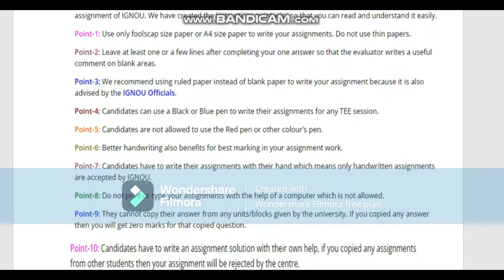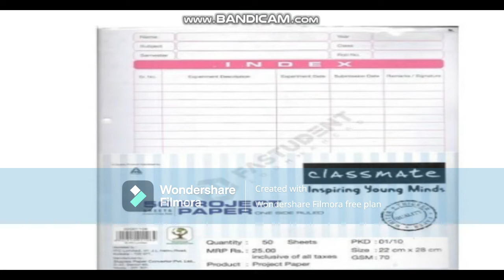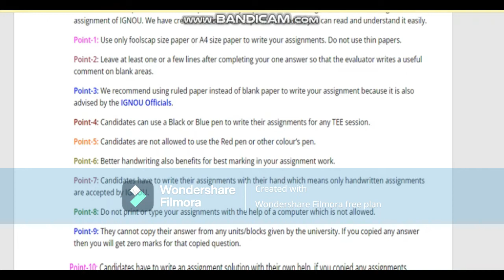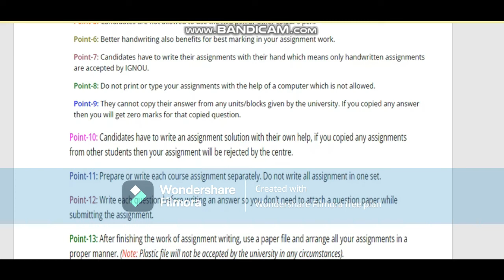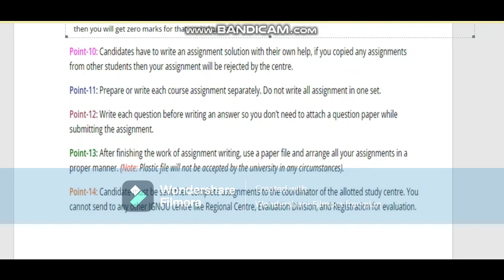ignou assignment most important notics for all students arpitashilpi how to write your assignments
IGNOU Assignment Kaise Banaye | A to Z Full Process | How to Make IGNOU Assignment | ignou assignment front page